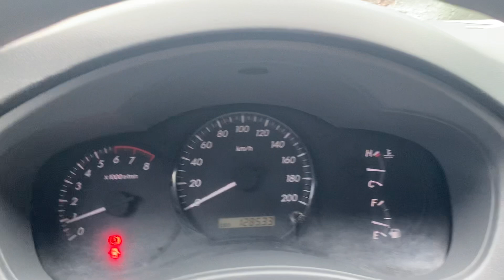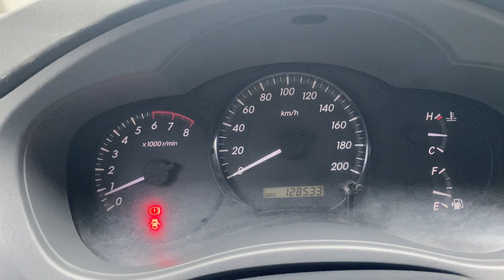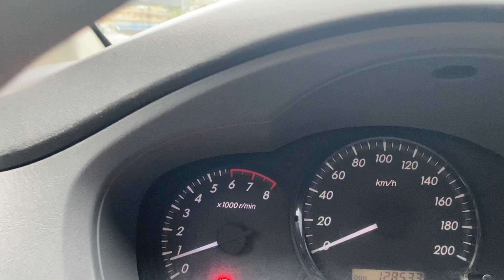Toyota Innova 2012 MT 2.0 giá 25xtr lh 0816662386-0971255863